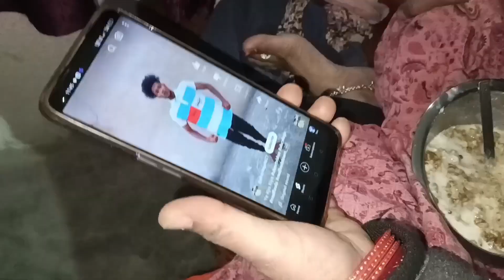What I Eat In A Day 🍟🍔 || Uttarpradesh || @WithSurbhiChauhan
Hey guys welcome back to my description box so guys welcome back to my description box and now what have you come to my description box if you have opened it you will hear a lot of good things so guys thank you thank you thank you You guys are so much like you have supported me in the past so please support me now. How did you like my blog?